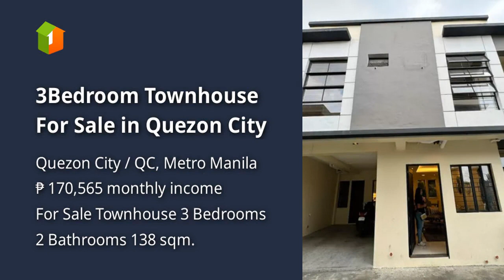3Bedroom Townhouse For Sale in Quezon City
3Bedroom Townhouse For Sale in Quezon City

Houses and Lots For Sale in Quezon City / QC, Metro Manila
Price: ₱ 11,000,000
House Type: Townhouse
Number of Bedrooms: 3
Number of Bathrooms: 2
House Floor Area in sqm: 138 sqm.
Lot Area in sqm: 70 sqm.
Number of Car Parking Spaces: 1